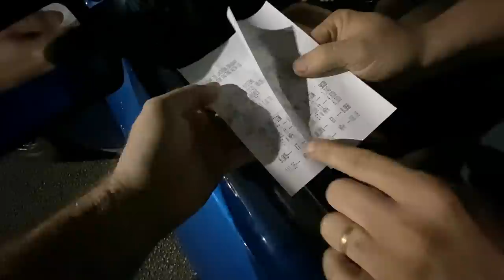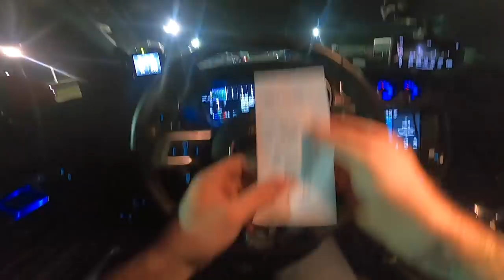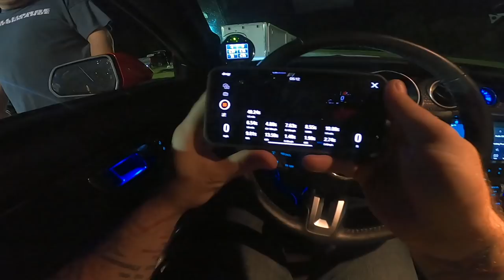"SMALL TOWN" TWIN TURBO MUSTANG GT OWNER CALLED ME OUT... LET'S RACE!